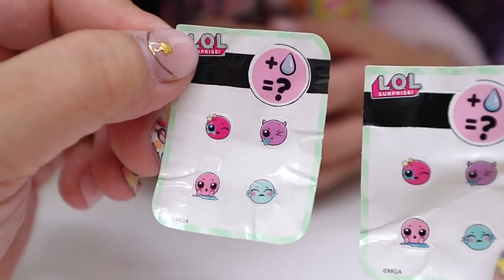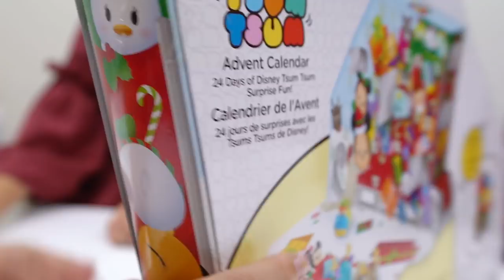LOL驚喜寶貝蛋S2第2彈